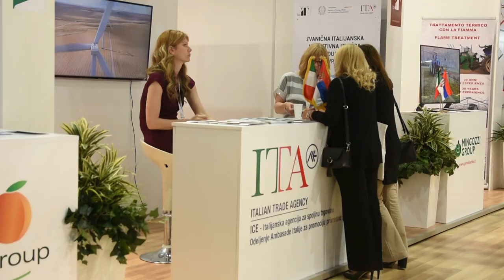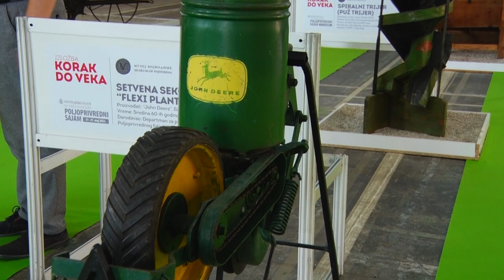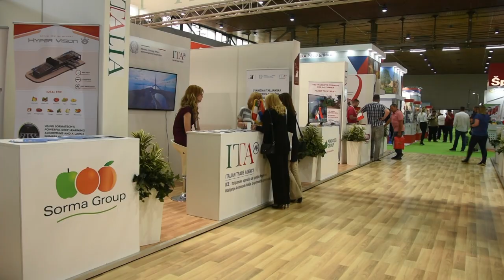U šta se pretvorio SAJAM POLJOPRIVREDE U NOVOM SADU?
Šta su ove godine posetici Novosadskog poljoprivrednog sajma mogli da vide i saznaju?
Sagovornici:
Gordan Dulać – „Agropanonka“
Filip Forkapić – Viši kustos „Muzej Vojvodine“
Miroslav Nikolić – „Gruža agrar“
Facebook: Farma emisija o poljoprivredi